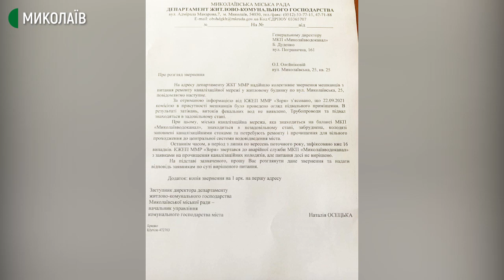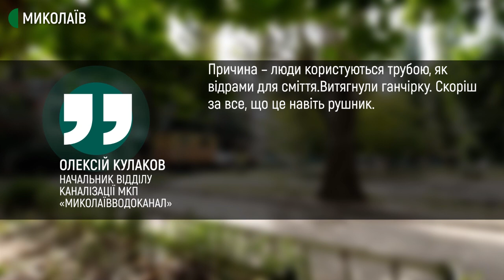Мешканці миколаївської п'ятиповерхівки скаржаться на проблеми з каналізацією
З липня до вересня 2021 року жителі п'ятиповерхівки по вулиці Миколаївській шістнадцять разів викликали фахівців комунального житлово-експлуатаційного підприємства "Зоря", щоб ті ліквідовували наслідки каналізаційного витоку.

Автор - Володимир Степанов, операторка - Юлія Філімон.